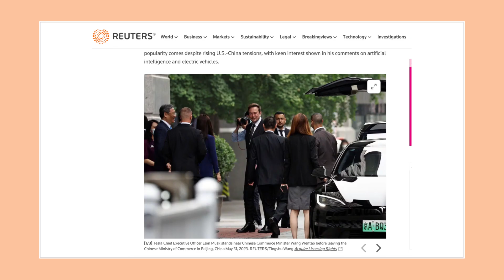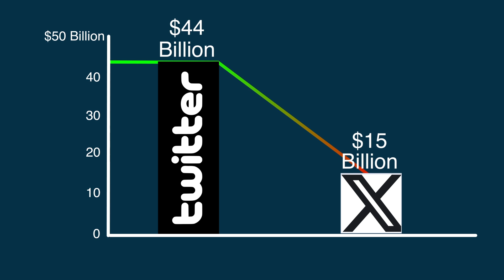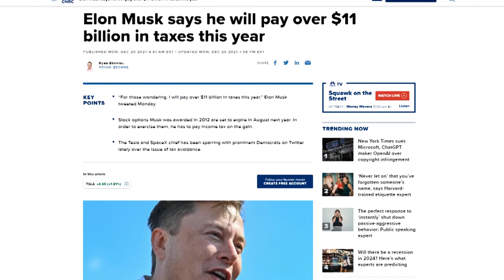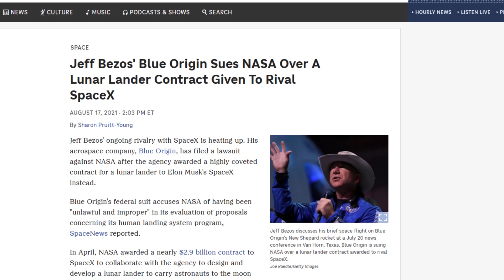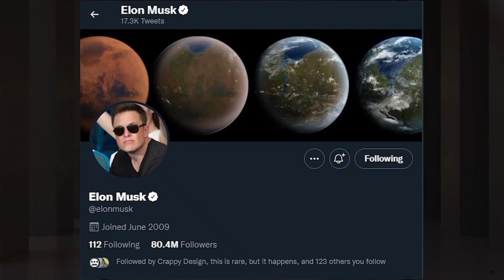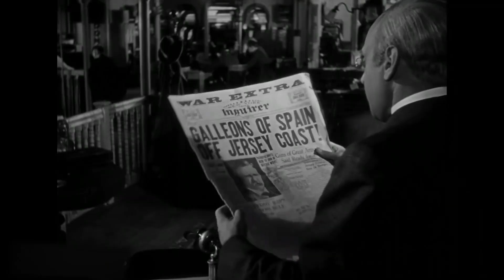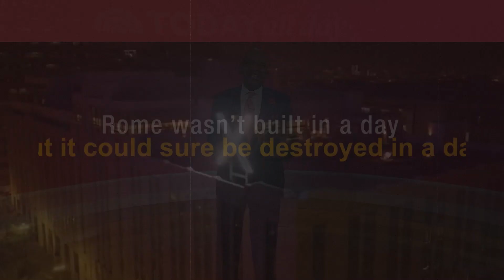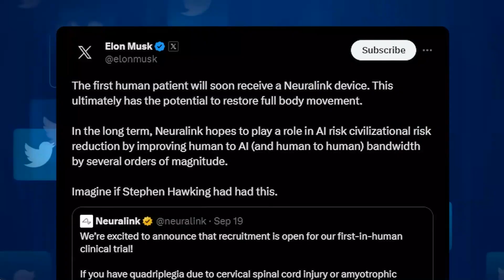Is this the decline of Elon Musk's Business Empire?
Post The Elon Musk Go F Yourself Incident, where does his empire worth billions of Dollars stand?

After the elon musk go f yourself interview with the new york times, there has been an increased backlash on Musk from the media and has faced sharp commentary from figures like John Oliver.

🚀This video dives deep into the potential collapse of Elon Musk's multi-billion-dollar business empire, featuring companies like Tesla, SpaceX, Neuralink, and more. We explore how Musk's aggressive strategies and recent political involvements could signal a critical turning point for his ventures.

🔥 From Tesla's groundbreaking achievements in electric vehicles to SpaceX's ambitious space endeavors, we dissect the complex layers of success and controversy surrounding Musk. Our in-depth analysis includes recent challenges, such as the significant debt incurred for acquiring Twitter and the subsequent controversies, alongside the potential impact of these moves on Musk's other businesses.

💡 Gain unique insights into how Musk's public persona, legal battles, and the competitive tech market are shaping the future of his empire. We also shed light on the key achievements that defined Musk's journey, including SpaceX's innovative contracts with NASA and Tesla's influence on the auto industry.

🔮 Is this the beginning of the end for Elon Musk's reign in the tech world, or just another challenge he will overcome? Join us in unraveling the complex story of one of the most influential figures in modern technology. ElonMusk Tesla SpaceX BusinessEmpire TechNews"